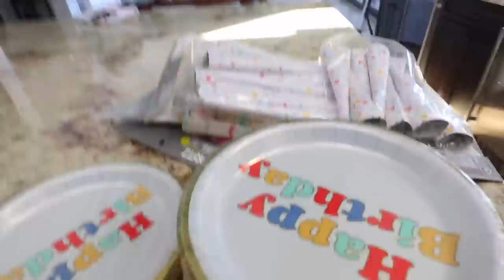sutton's 4th balloon birthday party!!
@fancyballoonsdecor on Instagram!!

BAYTS podcast
Anchor

Keren: kerenswanson
Khoa: kuhwahh

SHOP THIS VLOG:
Keren's Vacuum Cleaner:
Khoa's Projector:
Brown backpack
OUR GEAR: